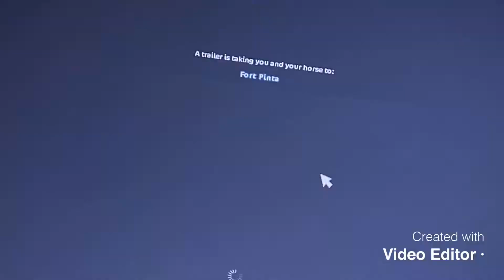Day and life of night dust!